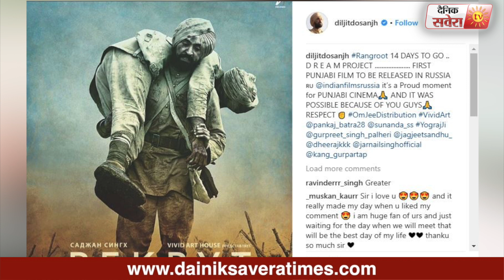Sajjan Singh Rangroot to be released in Russia | Diljit Dosanjh | Dainik Savera